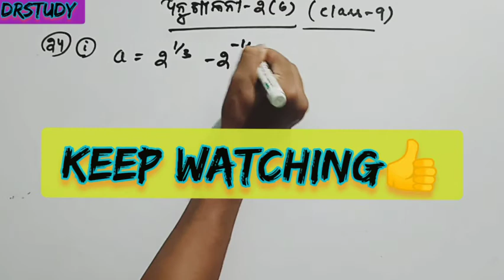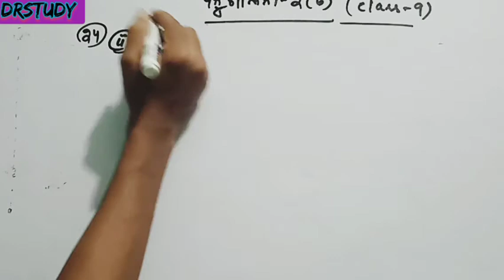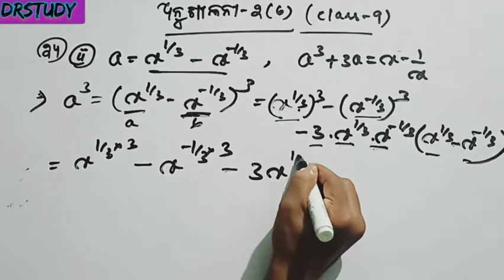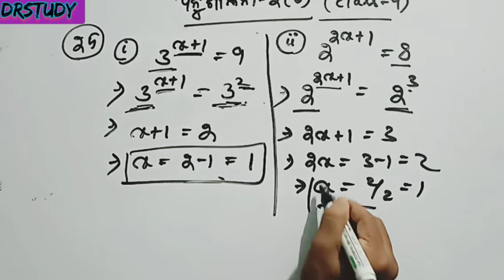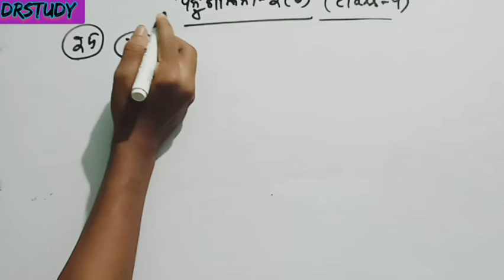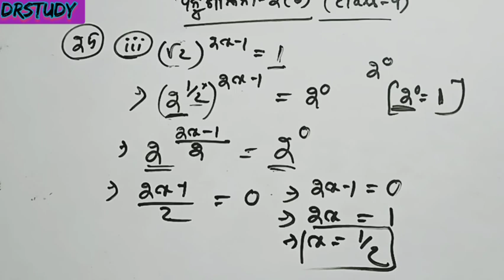ଅନୁଶୀଳନୀ-2(b)||class9||question no.24,25 discussion,best concept by Dineshpradhan#DRstudy